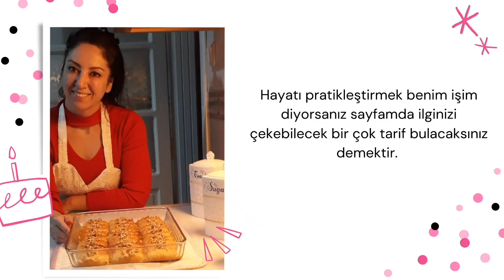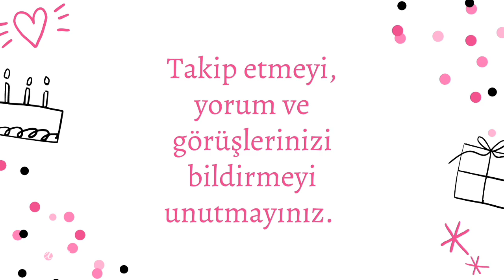PATLICAN YEMEĞİNİ BU ŞEKİLDE DENEMELİSİNİZ.BİLDİKLERİNİZİ UNUTTURACAK KÖFTELİ PATLICAN YEMEĞİ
Emelce Lezzetli Anlar Kanalımda pratik ve çok lezzetli tariflerin videolarını bulacaksınız.Bizi Takip edin lütfen.